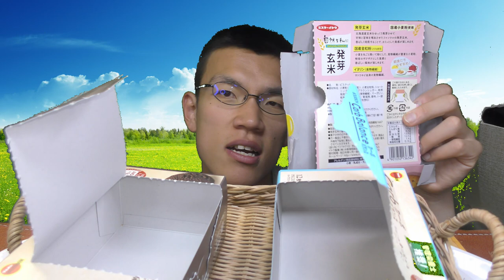ダイエット中でも食べられるケーキの味は？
【だんだん暖かくなってくるから~】
体重や体型が気になってくるけど、
ケーキは食べたい~なんてあなたが
思っているならぜひ食べて欲しい!!